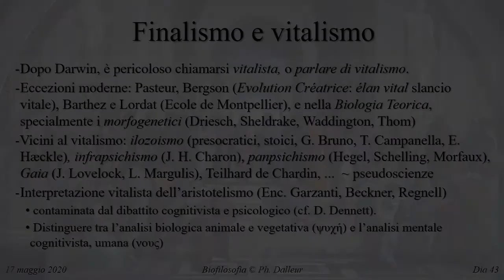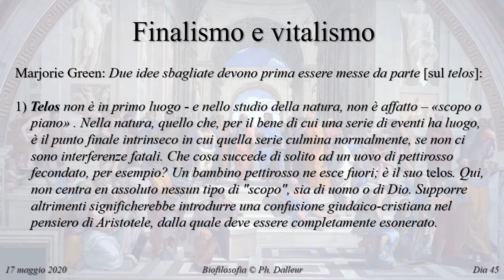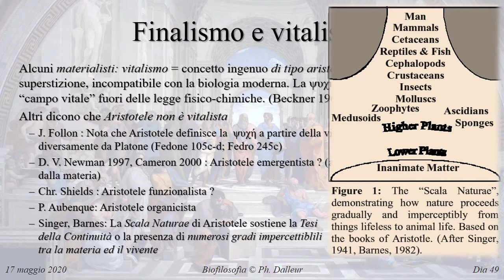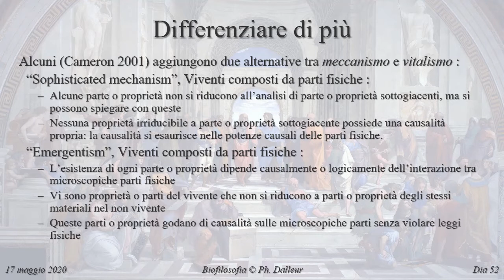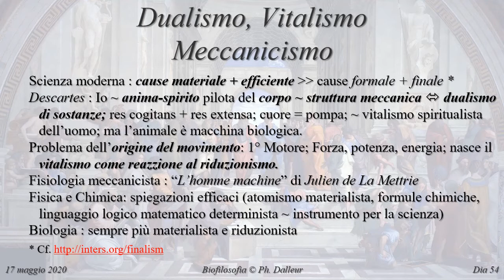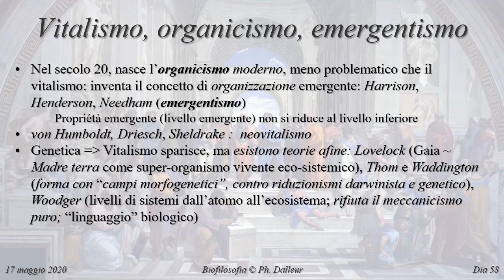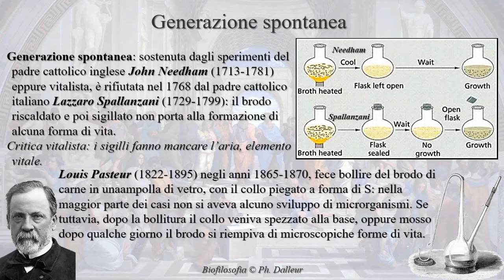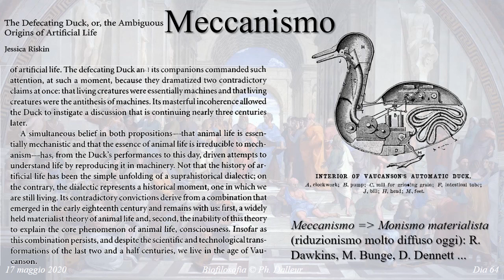Biofiolosofia Cap. 7 : Panoramica Storica (4a parte)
Panoramica Storica 4a parte (ultima parte)
Dibattiti sul vitalismo, la generazione spontanea e il meccanicismo nell'epoca moderna (Descartes a oggi)
Non studia direttamente l'evoluzionismo, che vedremo nella parte sulle dottrine contemporanee.